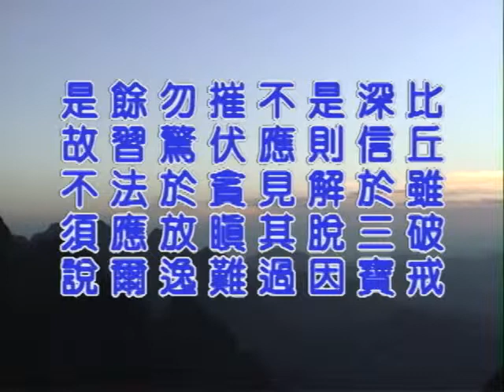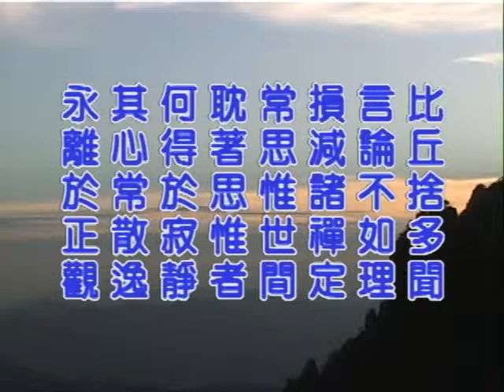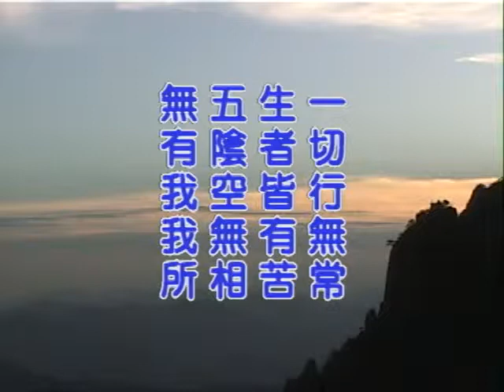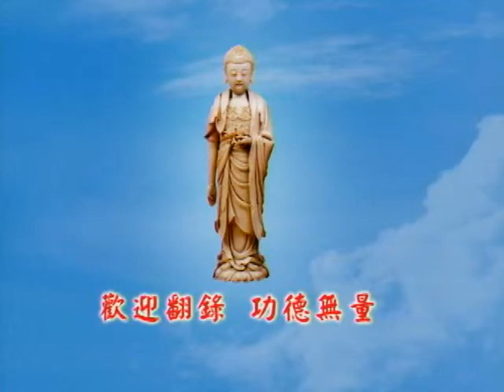發起菩薩殊勝志樂經－台語 20